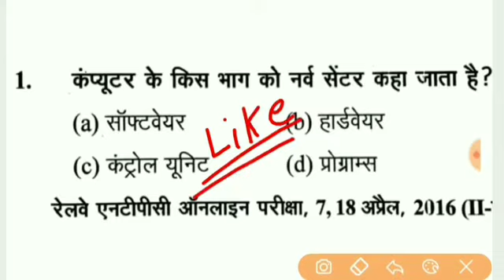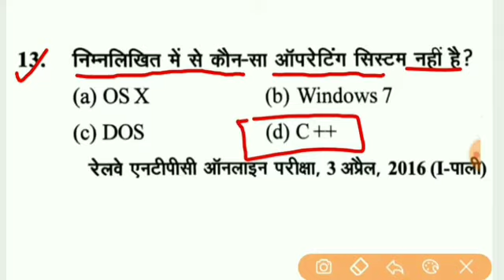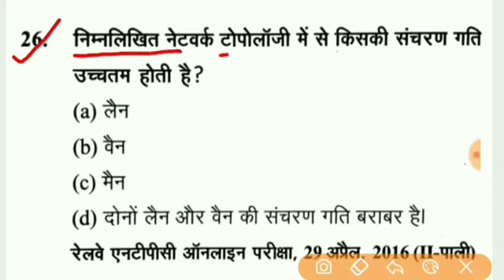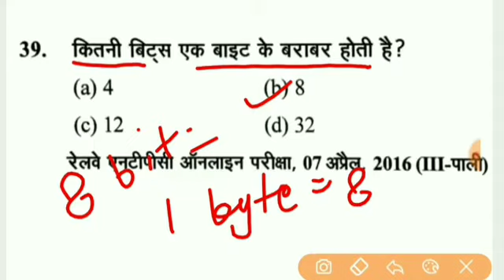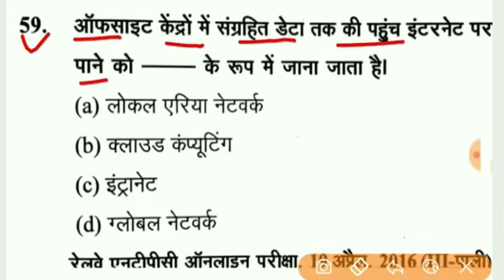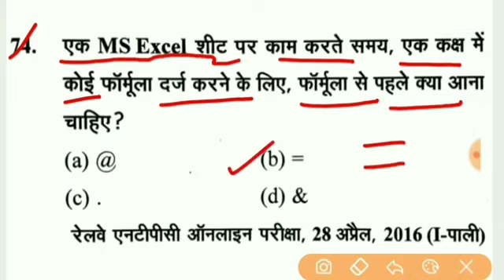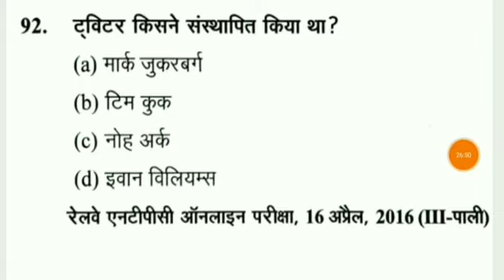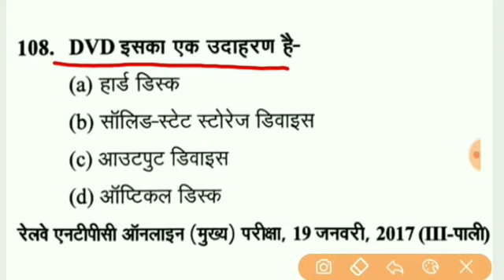computer महत्त्वपूर्ण प्रश्न, सभी परीक्षा के लिए महत्वपूर्ण, top 120 questions